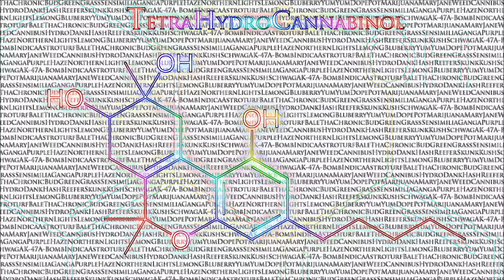Full Flava Sessions - SWD - NuBreaks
Music for the smokin Gang /:-=)

Ramonline /// yPie /// Ectrus